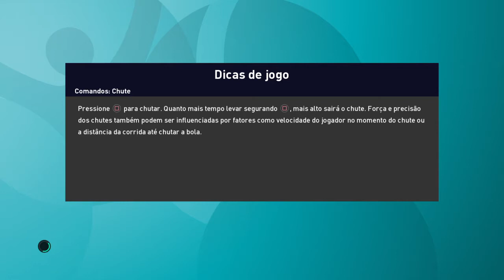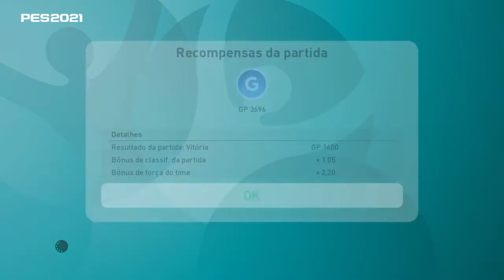PES 21 #50 My Club Ucrânia X Bélgica